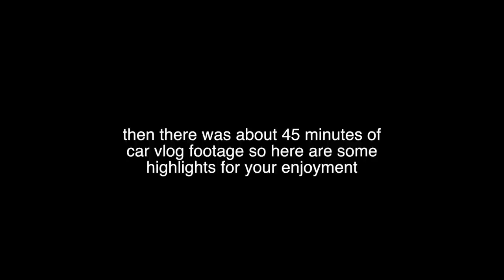terrifying nail salon experience *WARNING: scary*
In this vlog you guys come with me all over the place including the nail salon x2 and we have some good talks and I realize I have a new catch phrase and oh yeah did i mention i was almost killed in a nail salon lmao how are we liking my new style of vlog editing are we digging it are we digging it also how are we liking my lack of using periods oh thats right i dont care bc I'm annalise mishler and i do what i want ugh look at me trying to maximize views by using my title and tags in my description like a true youtuber ok bye ps did i mention i was almost killed in a nail salon and it was warning: scary ?

Makeup I use

GO CHECK OUT MY MERCARI--I JUST PUT TONS OF STUFF UP!
CODE: HRNVWG for $10 off